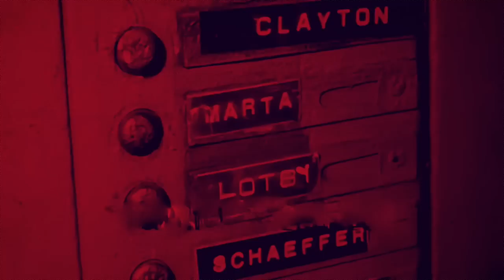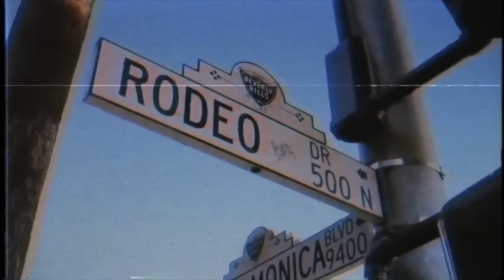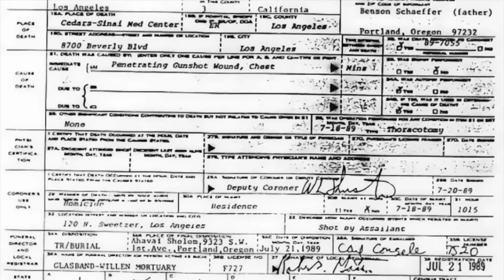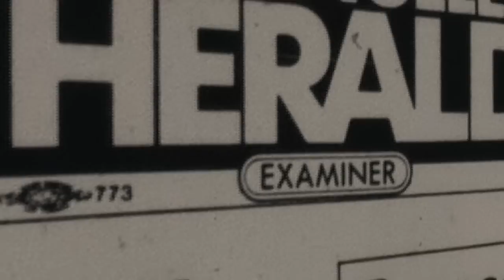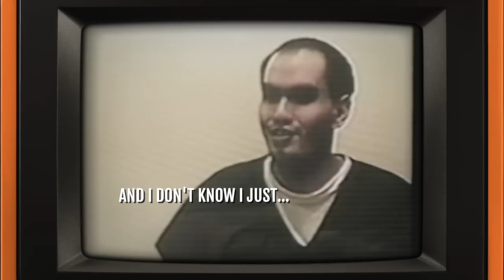HOLLYWOOD STALKER: The Murder Of Rebecca Schaeffer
Love what I do? Well, there is so much more over on PATREON, for just a dollar a month (no commitment , you get Podcasts, exclusive content , an invite to my DISCORD and lots of other cool stuff including seeing my infamous film on "COLUMBINE" removed from YT, plus a strong community of fans.

Or you can say  thank you and buy me a cup of coffee (or a bottle of wine) with PayPal TIPJAR. Every bit helps cover production costs and allows me to continue to create alternative content.

Rebecca Schaeffer had a number one fan, she replied to one of his letters and she would not live to regret it!

DEADBUG